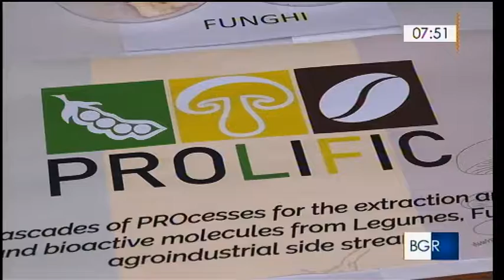RAI covers PROLIFIC Project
PROLIFIC Project: Integrated cascades of PROcesses for the extraction and valorisation of proteins and bioactive molecules from Legumes, Fungi and Coffee agro-industrial side streams

Spot was cut from the RAI show called "Buongiorno Regione" with Emilia Romagna and was broadcasted on 13/12/2018.

The scientific coordinator of the project, Dr. Annalisa Tassoni (University of Bologna) covers the overall objectives of the PROLIFIC project

This project has received funding from the Bio Based Industries Joint Undertaking (JU) under grant agreement No 790157. The JU receives support from the European Union’s Horizon 2020 research and innovation programme and the Bio Based Industries Consortium.